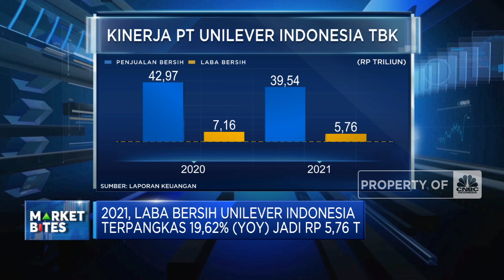Market Bites: Moody's Pertahankan Peringkat Utang Indonesia di BAA2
Berita lainnya:
Moody's Pertahankan Rating Baa2 Buat RI, Outlook Stabil

Lembaga pemeringkat Moody's Investors Service mengafirmasi atau mempertahankan peringkat utang indonesia di BBA2 two dengan outlook stabil. Afirmasi ini didukung oleh ketahanan ekonomi Indonesia.

Sementara itu PT Unilever Indonesia Tbk membukukan laba sebesar Rp 5,76 triliun pada 2021, turun 19,6% dibandingkan dengan Rp 7,16 triliun pada 2020. Selain itu produksi nikel PT Vale Indonesia Tbk 2021 mengalami penurunan 9,48% menjadi 65.388 metrik ton dibanding tahun 2020 yang mencapai 72.237 metrik ton.

Selengkapnya dalam program Squawk Box, CNBC Indonesia (Jumat, 11/02/2022) berikut ini. Terus ikuti berita ekonomi bisnis dan analisis mendalam hanya di